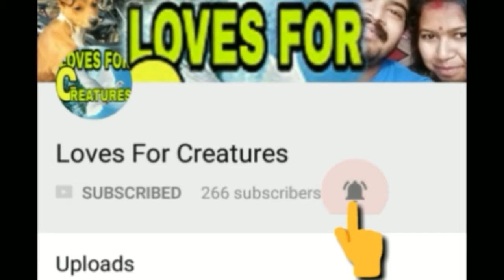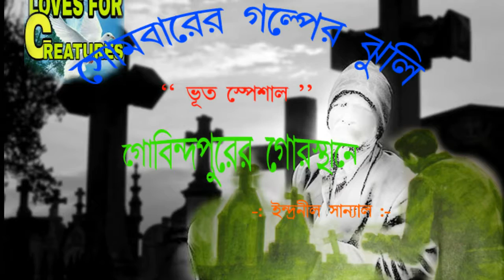সোমবারের গল্পের ঝুলি // vut special //gobindopurer gorosthane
👉আমাদের পৃথিবীতে অনেক রহস্য লুকিয়ে আছে সেই সব জানা-অজানা ইন্টারেস্টিং ফ্যাক্ট সম্বন্ধে জানতে নিচের লিঙ্কে ক্লিক করুন ⤵️